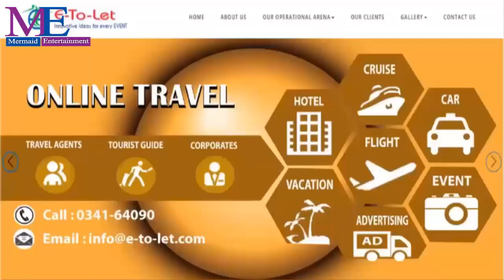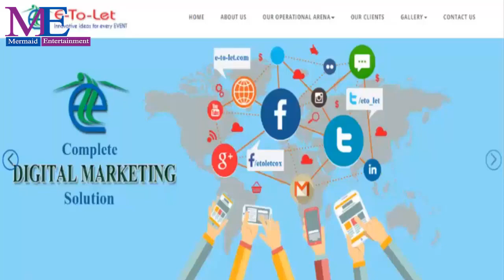মিলা বিস্তারিত বললেন হিল্লোল নওশীনকে নিয়ে, Mila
তিন্নি বিস্তারিত বললেন
হিল্লোল_নওশীনকে নিয়েঘটনার শুরু পপ গায়িকা মিলার অভিযোগ দিয়ে। তিনি সাবেক স্বামী বৈমানিক_পারভেজ_সানজারির বিরুদ্ধে তাকে নির্যাতন, পরকীয়াসহ বিভিন্ন অভিযোগ তুলে ধরেন মিডিয়ার সামনে। সেই সঙ্গে তার ডিভোর্সের পেছনে অভিনেত্রী নওশীনের সংশ্লিষ্টতাও তুলে ধরেন। নওশীন প্রসঙ্গে মিলা অভিযোগ করেন, আমার স্বামীর সঙ্গে নওশীনের সম্পর্ক ছিল। তাদের ঘনিষ্ঠ ছবি হাতে পেয়ে নওশীনের স্বামী হিল্লোলকে জানানোর পরও কোনো সুরাহা হয়নি বলে অভিযোগে জানান মিলা। এরপর এ অভিযোগে যুক্ত হন হিল্লোলের সাবেক স্ত্রী মডেল ও অভিনেত্রী শ্রাবস্তী_দত্ত_তিন্নি। তার সঙ্গে ছাড়াছাড়ি হয়ে যাওয়ার পর নওশীনকে বিয়ে করেন হিল্লোল। বর্তমানে কানাডায় আছেন তিন্নি। এরপর প্রবাসী তিন্নি মিলাকে সাপোর্ট করে নওশীনের অন্যের ঘর ভাঙার অভ্যাস আছে বলে উল্লেখ করেন। এ সকল বিষয়ে একটি ফেসবুক স্টাটাসে নিজের অবস্থানটি তুলে ধরেছেন আদনান ফারুক হিল্লোল। এর আগে তিন্নি একটি ইউটিউব চ্যানেলকে দেয়া সাক্ষাৎকারে বলেছিলেন, মিলার মতো আমার সংসারও ভেঙেছিলো এই নওশীনের করণে। এ ঘটনার শুরুতে মিলা সংবাদ সম্মেলন ডেকে সকল মিডিয়ার সামনে তার স্বামী সানজারীর বিরুদ্ধে অভিযোগ আনার পাশাপাশি নওশীনকেও অভিযুক্ত করেন। নওশীন তা অস্বীকার করলেও পরে মিলা ও নওশীনের কথোপকথনের একটি অডিও ক্লিপও প্রকাশিত হয়।মিডিয়াপাড়ায় হিল্লোল-তিন্নির বিয়ে বেশ আলোচিত ছিল। এটাও ছিল ভালোবাসার বিয়ে। তিন্নি ধর্মান্তরিত হয়ে মা-বাবাকে ছেড়ে হিল্লোলের কাছে চলে আসেন। এই দম্পত্তির ঘর আলো করে আসে এক কন্যা সন্তান। তবে এই তারকা দম্পত্তির সংসারও টেকেনি। তিন্নির প্রতি মাদক ও পরপুরুষের আসক্তির অভিযোগ তোলেন হিল্লোল। এ নিয়ে দু’জনই দু’জনের বিরুদ্ধে অভিযোগ-পাল্টা-অভিযোগ তোলেন। এক সময়ের গ্লামার_গার্ল_তিন্নি এখন চিকিৎসকের পরামর্শে রেস্টে আছেন। হিল্লোল আরেক মডেল অভিনেত্রী নওশীনের সঙ্গে নতুন করে সংসার শুরু করেন। অপরদিকে তিন্নি নতুন সংসার শুরু করেছেন।মিলা_নওশীন ইস্যুতে এবার মুখ খুলেছেন হিল্লোলের সাবেক স্ত্রী মডেল ও অভিনেত্রী শ্রাবস্তী দত্ত তিন্নি। তার সঙ্গে ছাড়াছাড়ি হয়ে যাওয়ার পর নওশীনকে বিয়ে করেন হিল্লোল। বর্তমানে কানাডায় আছেন তিন্নি। আজ মিলার সংসারের নওশীন যেটা করলো ঠিক সেটাই আমার সংসার ভাঙার সময় করেছে। সে হিল্লোলকে সাপোর্ট দিতে গিয়ে আমার সংসার ভেঙে দেয়। পরে সে বিয়ে করে হিল্লোলকে। এখন সে মিলার স্বামী সানজারিকে একপ্রকার সাপোর্ট দিচ্ছে। বলতে গেলে তার এই অনৈতিক সম্পর্ক আমার সব স্বপ্ন শেষ করে দিয়েছে। কী হতে পারে বলা যায় না! আসলে নওশীন নিজেই একটা ‘ক্যারেক্টার’ দুইটা গল্পে।